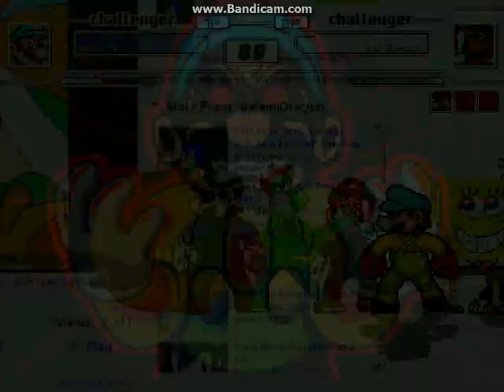MUGEN Alex S Update Release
I didn't know what to even show at this point so I showed off the text against Siguel and then I made a battle between him and four characters that might trigger the "VS LuigiFan1's creations" intro for having the same name and everything else.